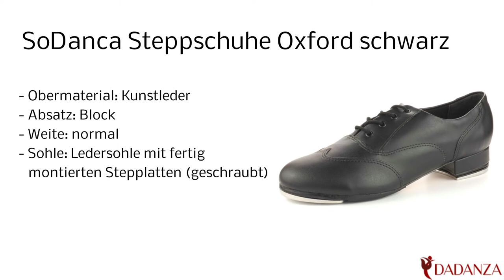SoDanca TA20 black - Damen / Herren Steppschuhe